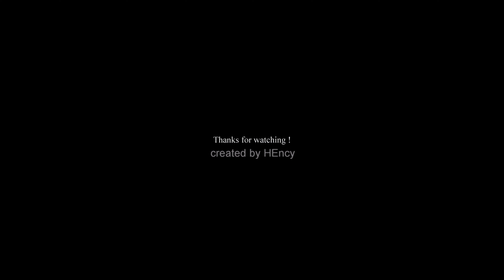Amazing Destinations!Erstaunliche Reiseziele!¡Destinos increíbles!놀라운 목적지!Des destinations étonnante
Europe's Most Beautiful Destination 4K!
Europas schönste Winterdestination 4K!
¡El destino invernal 4K más hermoso de Europa!
La plus belle destination hivernale d'Europe 4K !
유럽에서 가장 아름다운 겨울 목적지 4K!
O mais belo destino de inverno 4K da Europa!
Ο πιο όμορφος χειμερινός προορισμός της Ευρώπης 4K!